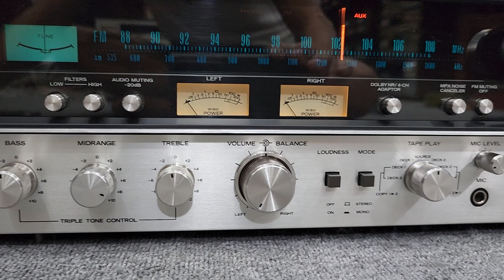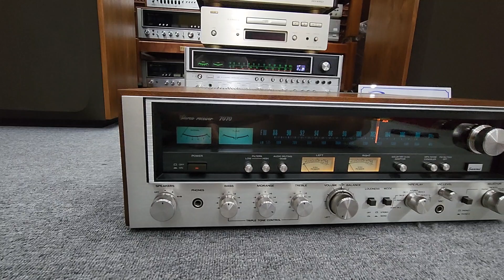Không 1 Hạt Bụi 🥳 Amply SANSUI 7070 Vàng óng 7 mài taj MC Audio Bình Định 🤩🤩